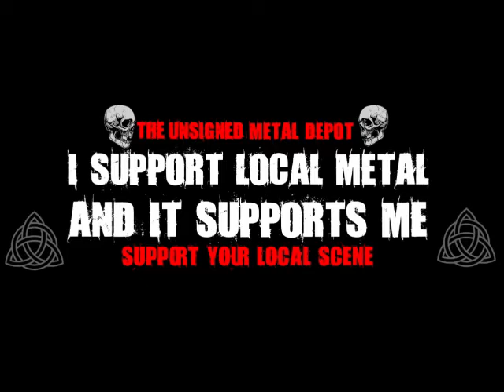I Support Local Metal, And It Supports Me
Just the way we believe things here at The Unsigned Metal Depot...
Please Look For Written In Gray Videos Now and to come..